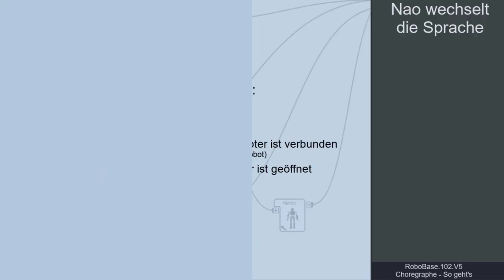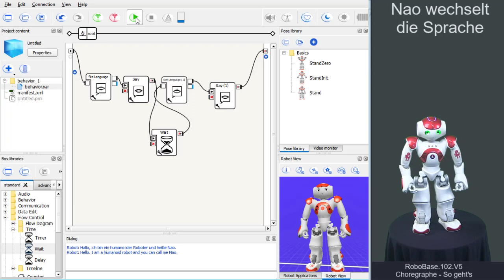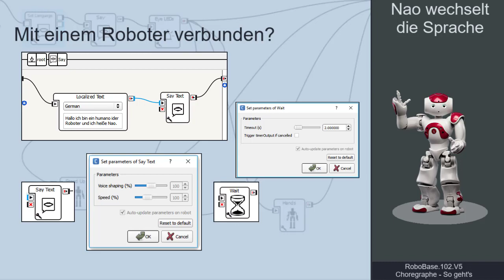RoboBase.102.V5 – Choregraphe, So geht's! Nao wechselt die Sprache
Die Videos mit der Kennung "RoboBase.1#.V5" zeigen wie man mit Choregraphe 2.1.4 und Nao Robotern der Version 5 einfache Probleme löst: Sprache, Dialoge, Bewegung und Emotionen. Die Videos sind Bestandteil des Projekts RoboPraX (https.// und Teil des MOOCs "RoboBase"